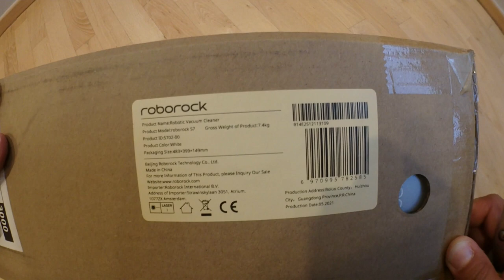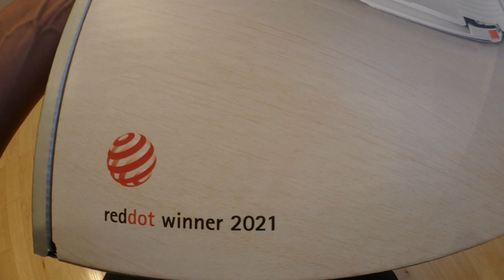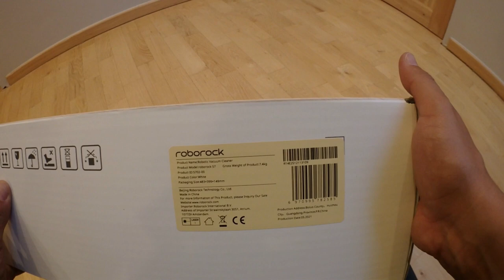Robot cleaner Roborock S7 white vacuum cleaner mop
Features
Roborock S7 cleaning robot
PreciSense™ LiDAR navigation
Automatic room recognition
Scratchsafe™ wheels and brushes
Sensient™ sensor assembly
Washable E11 air filter ⁸
Adaptive route algorithms
Automatic recharge
Child lock
Status LEDs

ATTENTION! The device may not work properly on black, very dark and/or highly shiny surfaces. It can also get entangled in curtains or drapes, and create mismaps in the case of large-area mirrors (on walls, wardrobes, etc.). In this case, set the inaccessible zone from the application level.

TECHNICAL SPECIFICATIONS
Function: vacuum cleaner, mop
Suction power: 2500Pa
Voltage / Power: 14.4V / 68W
Connectivity: WI-FI
Battery: Li-ION 5200mAh
Working time: up to 3 hours
Dust container capacity: 470 ml
Water tank capacity: 300 ml
parameters

ConditionNew
InvoiceI issue a VAT invoice
Brand Roborock
Model S7
Dominant color white
Battery type Lithium Ion
Power68W
Dust container capacity0.47 l
E11 filter
Area of operation200 m²
Charging time360 min
Cordless working time150 min
Number of work programs2
Attached accessoriesCharging station
Product width35 cm
Product height9.65 cm
Product depth35.3 cm
Product weight 4.7 kg
Product weight with individual packaging7.5 kg
Manufacturer code S702
Communication battery status indicator, voice messages
Anti-collision, edge, distance, stair, proximity sensors
Cleaning options mopping, vacuuming, intensive cleaning, spot cleaning (SPOT)
Robot functionsautomatic return to base, virtual wall, work timer, automatic emptying of the container, automatic shutdown, remote control
Additional featuresSonic mopping, Carpet detection